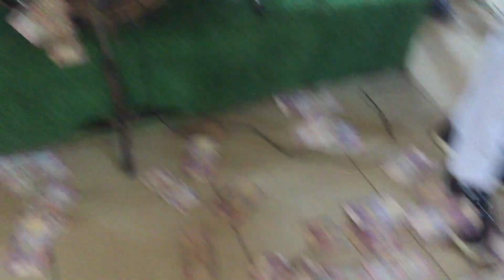CHUKWUMA UDENZE UYNAMI live At Asaba Delta, Nnamdi Silent money 2023